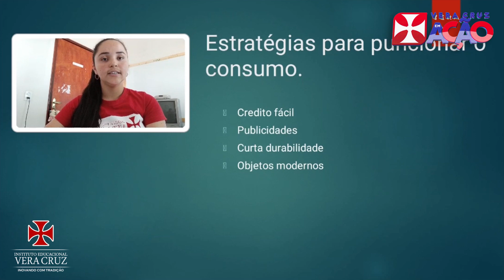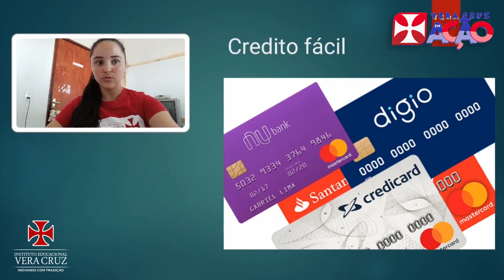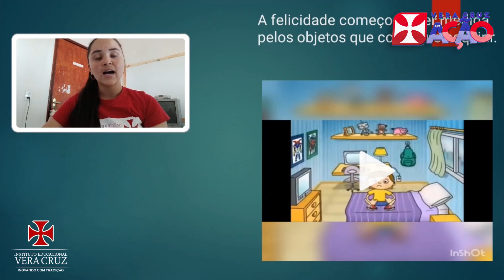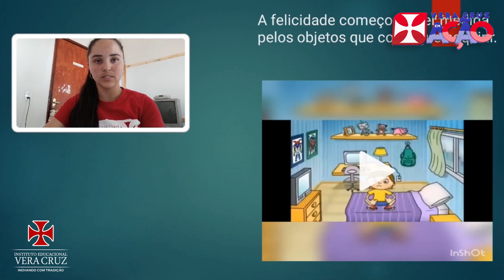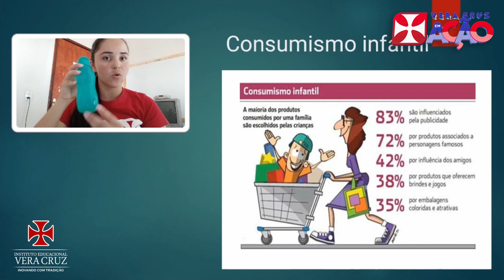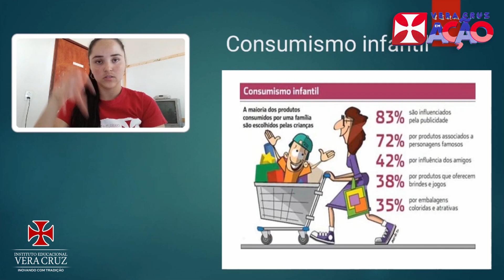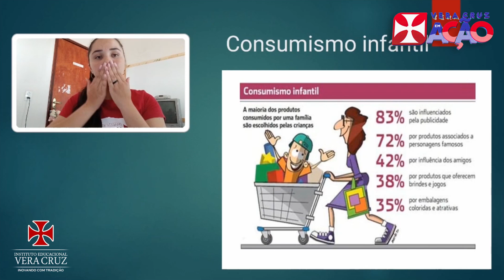Aula de Ed. Financeira - Prof. Taís - 4º e 5º Ano Fundamental